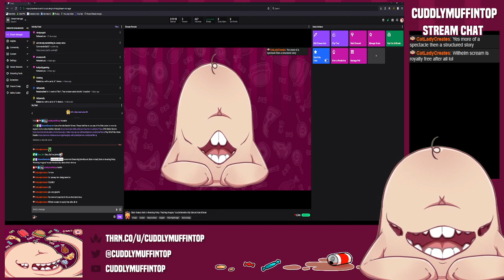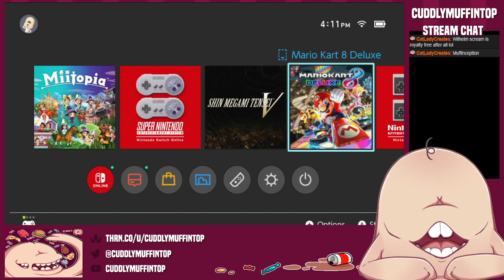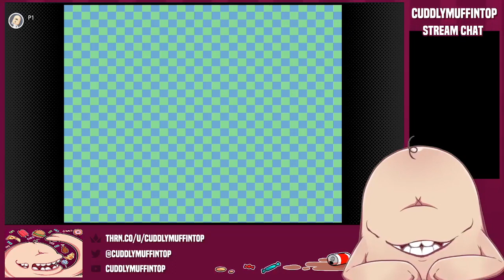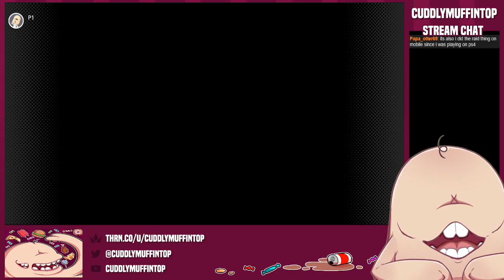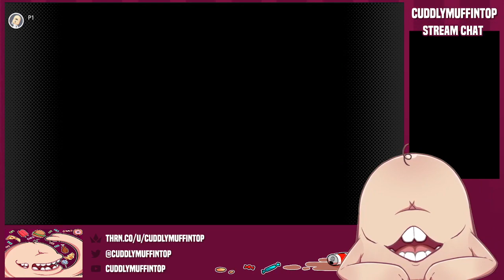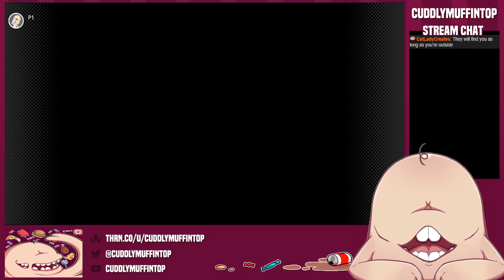Earthbound Stream 2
Main YouTube: @cuddlymuffintop

This game is currently available to play through Nintendo Switch's Online Membership.

If you're not able to access this, please try to play this any way you can.